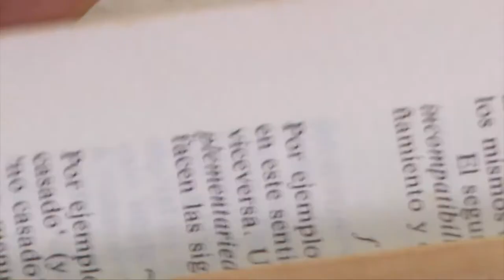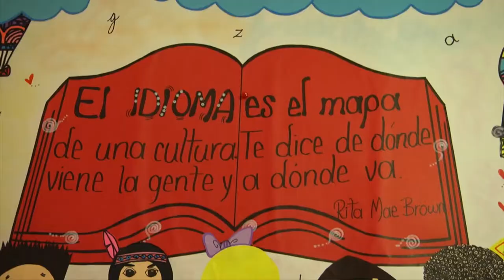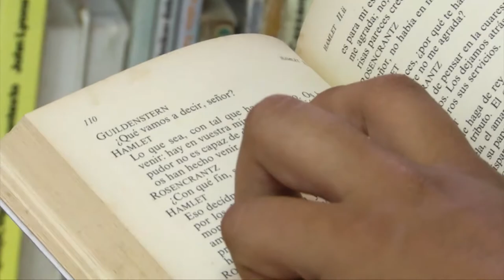Mundo Joven Abril 27 de 2018 Parte 1